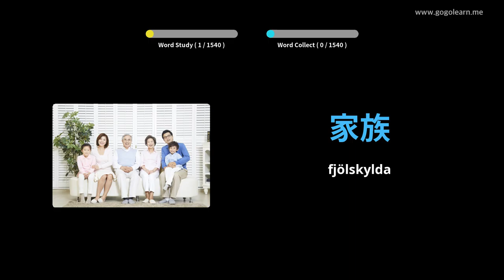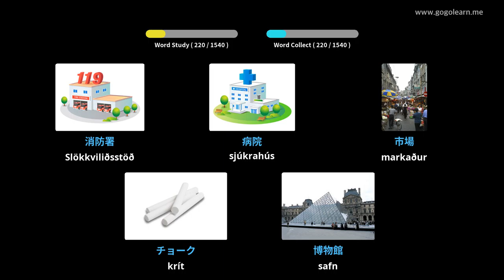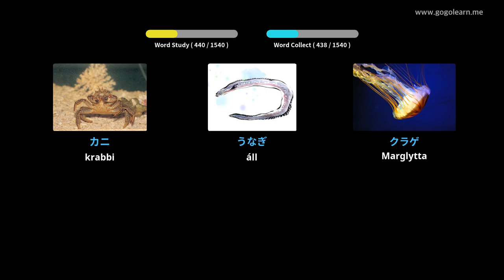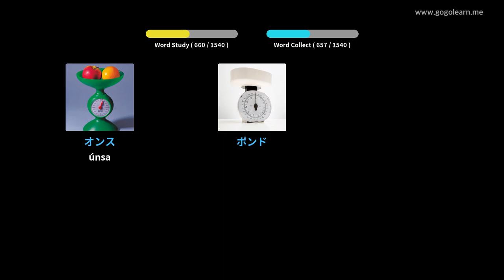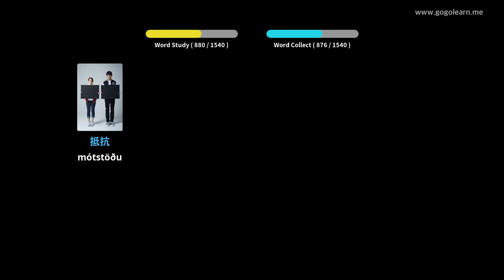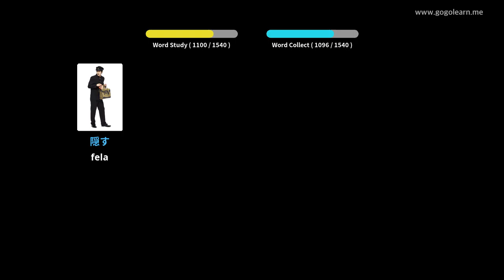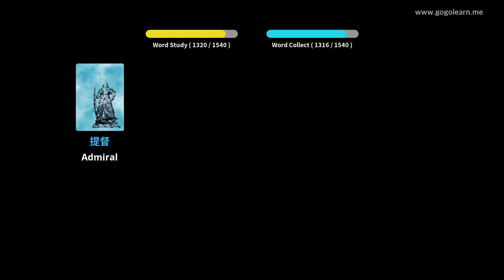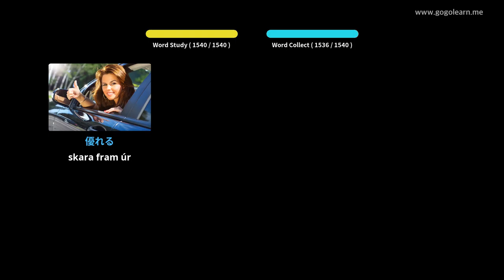Lærðu Japönsku Í Gegnum Myndir |Japönsku Orðaforði Undirstöðu | Golearn